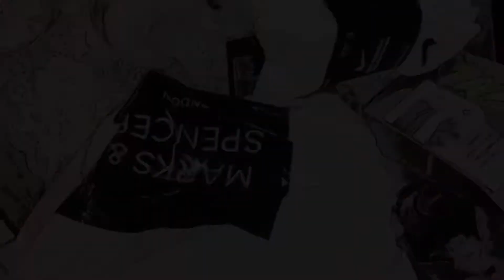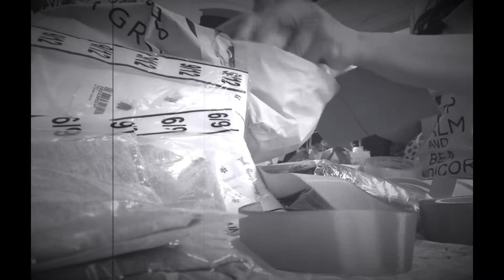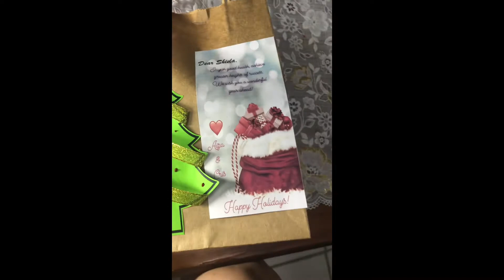Christmas Series Episode 2| Gift Wrapping for Christmas Party| Birthday Celebration | Dec 10, 2020